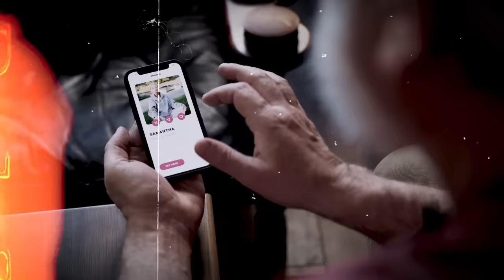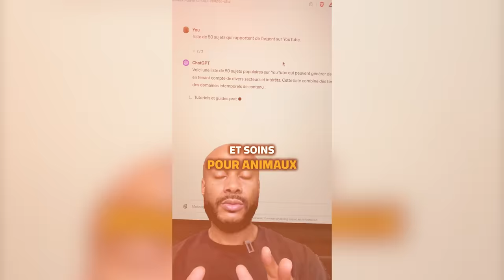Elle le quitte, il s'épanouit ! Elle ne comprend pas, Le regret instantané d'une femme moderne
Entre ignorance et inconscience, beaucoup de femmes mordent à l'appât du féminisme. Conséquence des faits, la plupart d'entre elles mènent des vies frivoles avec des "body count" hallucinants, et pensent qu'elles sont le "prix" dans leur couple. Mais comme tu peux déjà t'en douter, les hommes, les vrais, ne perdent pas leur temps avec ces genres de femmes.

Un homme véritable recherche une femme qui a des valeurs traditionnelles et qui connaît sa propre valeur à elle-même.

🔔 Dans cette vidéo, je t'amène en immersion dans la tête de plusieurs femmes qui, une fois les lumières éteintes sur elles, en veulent aux hommes.

0:00 Des larmes de crocodile [Le regret est pourtant amer]
02:04 L'exemple parfait de la débauche
04:11 MasterClass de TonTon JoJo [Le retour de la vérité]
07:53 Ce sketch traduit la réalité d'aujourd'hui
10:06 Le vrai visage des gens
14:57 Apollon vidéo, un outil révolutionnaire